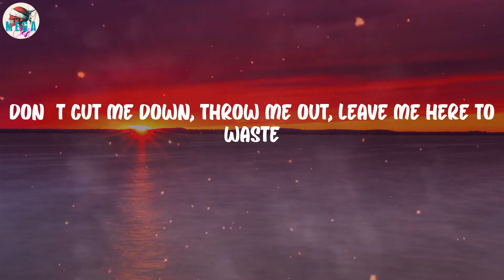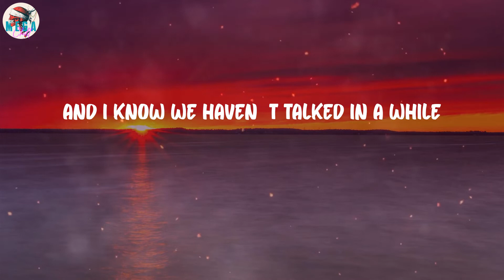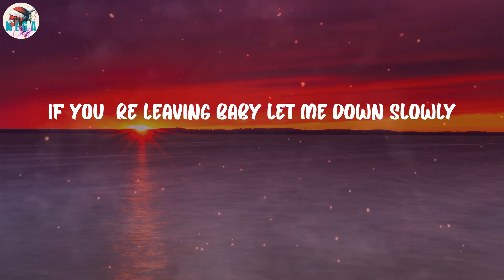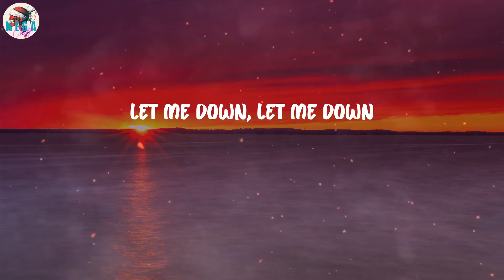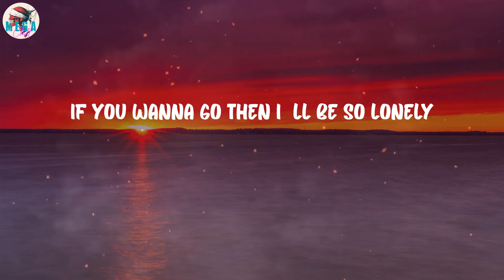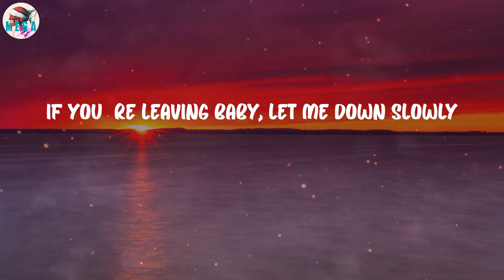Alec Benjamin - Let Me Down Slowly (Lyrics)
Let Me Down Slowly (Lyrics) - Alec Benjamin